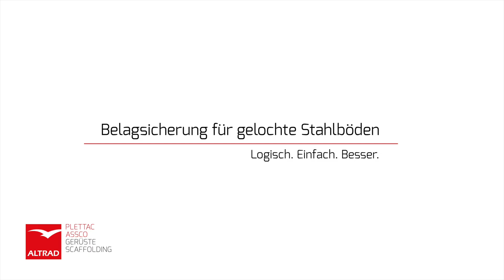ALTRAD plettac assco – Belagsicherung für gelochte Stahlböden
Die Sicherungsklammer für Stahlböden ermöglicht eine schnelle und flexible Befestigung gegen Verschieben und Abheben. Zur schnellen Montage und Demontage wird ein einfaches aber wirkungsvolles Werkzeug eingesetzt. Die aufgetulpten Lochungen der Stahlböden werden zur Montage genutzt. Je nach Anwendungsfall werden zwei oder drei Sicherungsklammern benötigt.

Bei der Handhabung von Gerüsten können Gefährdungen auftreten. Das Gerüstmaterial ist ausschließlich für den Einsatz im professionellen Gerüstbau vorgesehen. Bei Auf-, Ab- und Umbau von Gerüsten müssen die einschlägigen Regeln zum Umgang mit Gerüsten berücksichtigt werden (Betriebssicherheitsverordnung).